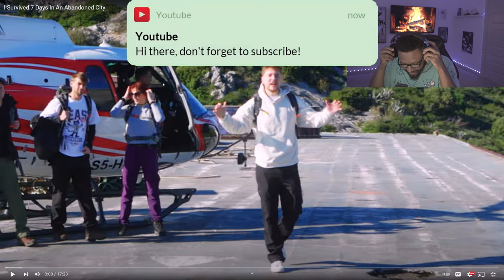Mr Beast: I Survived 7 Days In An Abandoned City *REACTION*